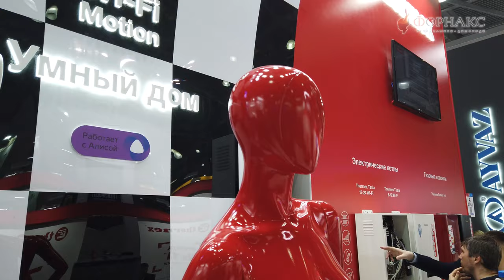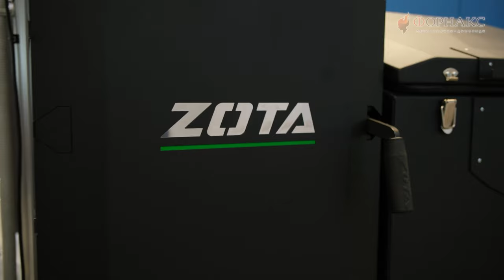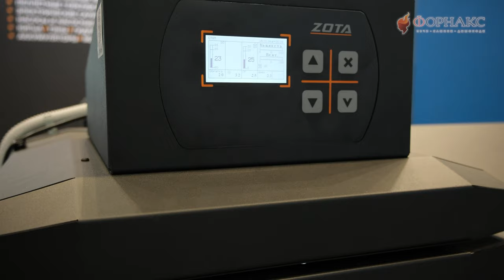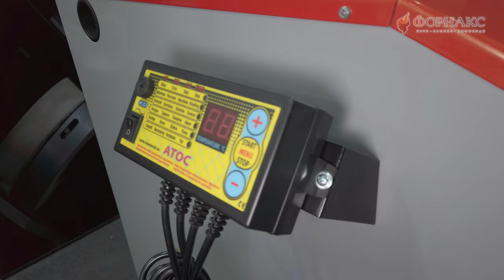Новинки твердотопливных котлов на выставке Aquatherm (Акватерм) 2023.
Выставка Aquatherm (Акватерм) 2023. Самая крупная в России выставка комплексных инженерных решений для отопления, водоснабжения, канализации и бассейнов. Выставку посещают представители оптовой и розничной торговли, специалисты проектных, монтажных и строительных организаций с высоким покупательским потенциалом со всех регионов РФ.
В выставке принимают участие производственные и торговые компании инженерного оборудования для систем отопления, водоснабжения, бассейнов, саун и спа.

00:33 Электрокотел-конструктор от Zota
09:32 Анонс газовых котлов
10:57 Изменения в твердотопливных котлах
14:27 Как продлить работу котла
16:15 Пеллетные котлы
20:37 Насосы Zota
24:04 Новый монтажный шкаф
28:25 Приглашение в новый шоу-рум
29:30 Новинка от НМК.